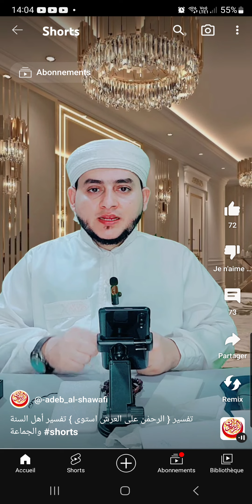شركيات و كفريات الأشاعرة الصوفية